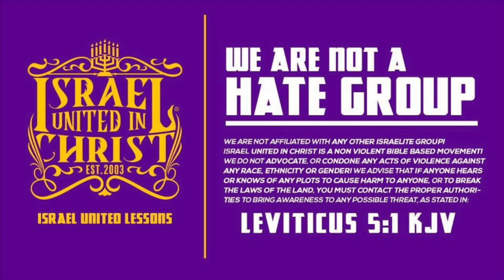The Israelites: The Only Way Into Heaven Is Grace?